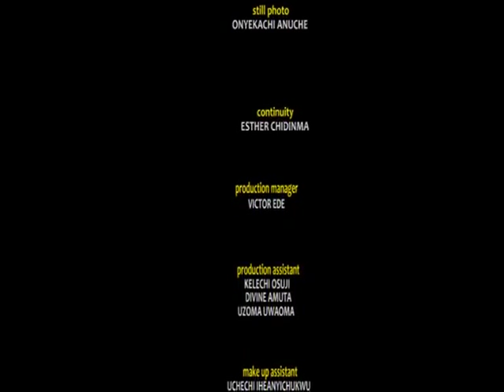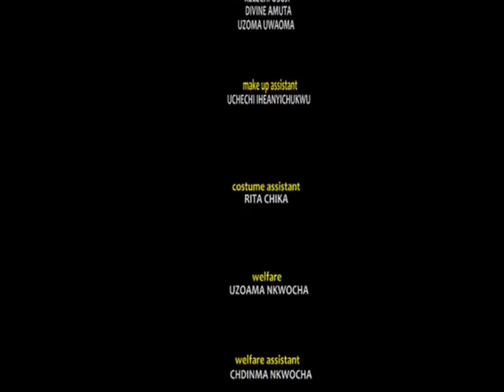NDI OGWU EGO PART 2- 2013 Nigerian Nollywood Igbo Movie Subtitled in English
Best nollywood Igbo movie subtitled in English.

This is what happens when three foolish friends who were poor sought wealth through diabolical means,A must watch..Don't crack your rib with laughter...

Starring- Victor Osuagwu, Charles Awurum, Queen Nwaokoye, Odera Nwobi.

This movie have a Sequel EGO OGWU PART 1 & 2,See the Sequel parts below..

Producer- Nnamdi Felix Ezeamaku

Director- Amayo Uzo Philips

Executive Producer- Nnamdi Felix Ezeamaku

Nollywood 2013 comedy movie.